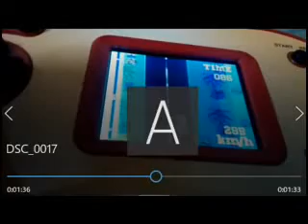FC＆SFC１０８の３の４